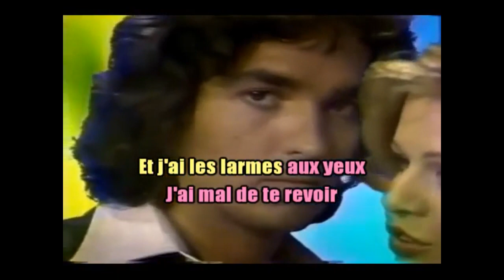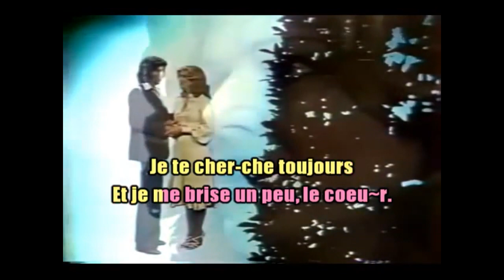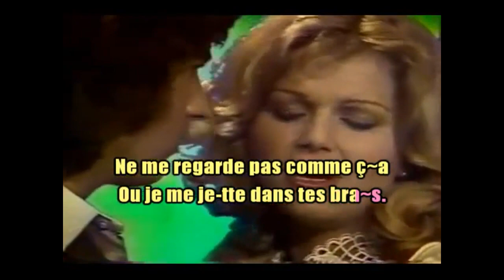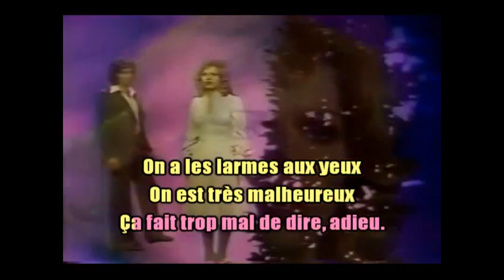jeane manson les larmes aux yeux de Roger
J'aime